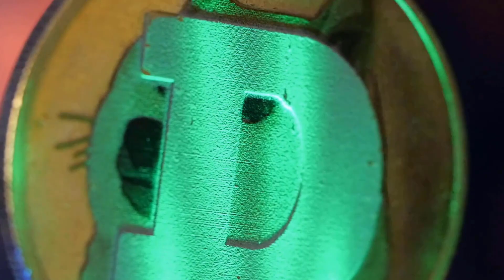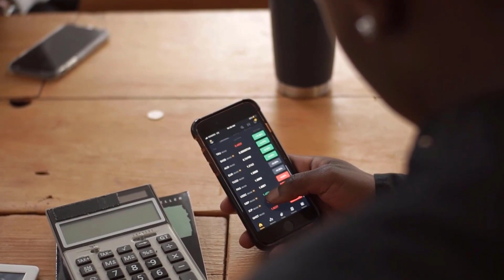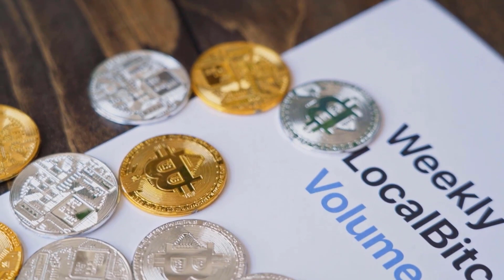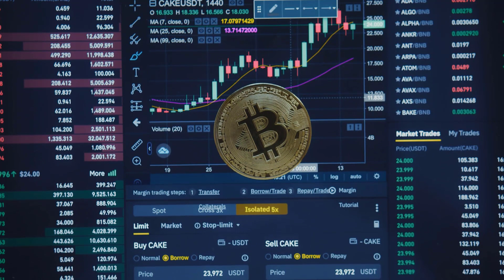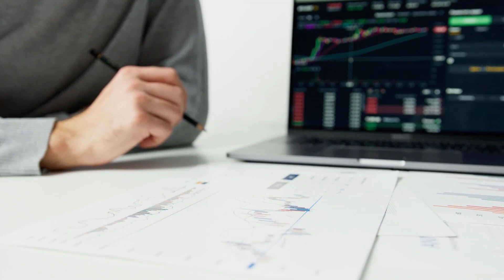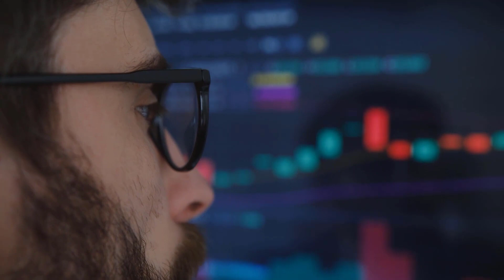CRPT PRICE WILL SOAR TO X5000 ON THIS DATE - CRPT PRICE PREDICTIONS 2024